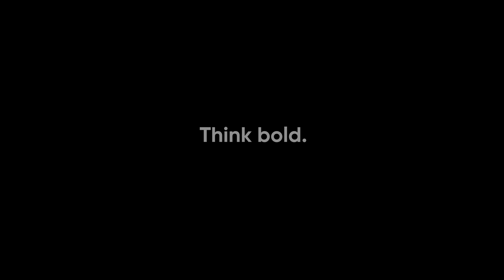Insta360 - 4月16日22:00 8K時代到来🔥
8K時代到来🔥 4月16日22時、新製品発売！